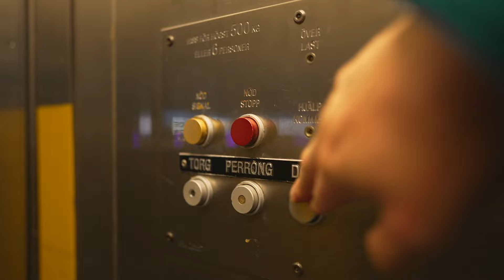Sweden, Stockholm, Bredäng subway station, Hissmontering AB. elevator @ night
elevator 0:06

October 2021